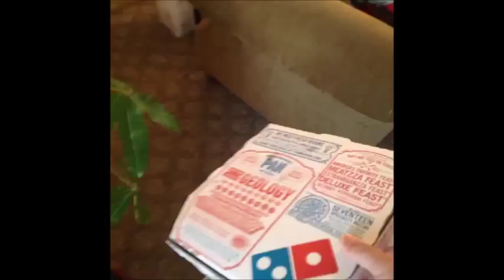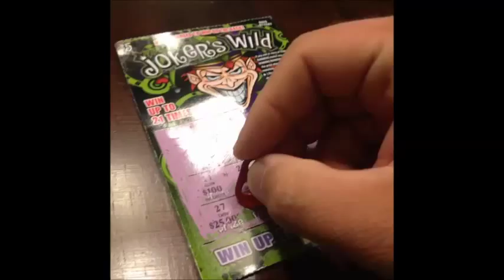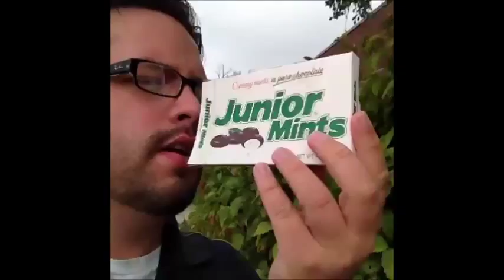Vine Compilation (GatorPoon)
A compilation of our vines over the last couple years.